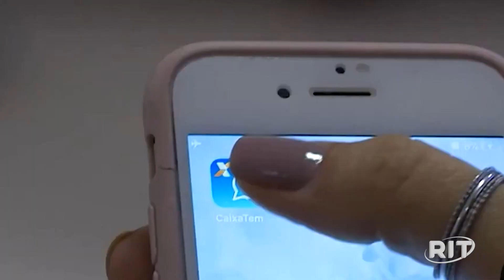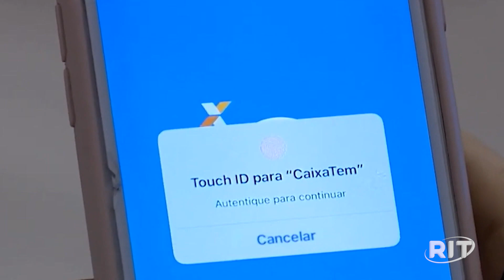Acontece Agora | Edição 11h (21/set/2023)